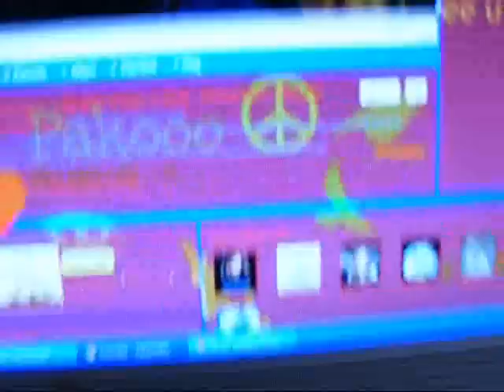Subscribe to JuliaWebkinz